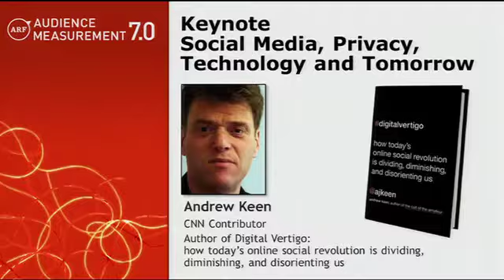Social Media, Privacy, Technology and Tomorrow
Can social media really be valued? What do billions of page views actually mean for advertisers? And what about the impact of privacy issues? According to Andrew Keen, one of today's foremost digital provocateurs, the paradox of life in the social media age is the incompatibility between our internet longings for community and friendship and our equally powerful desire for online individual freedom.
Andrew Keen -- CNN Contributor; Author of Digital Vertigo: How Today's Social Revolution is Dividing, Diminishing, and Disorienting Us